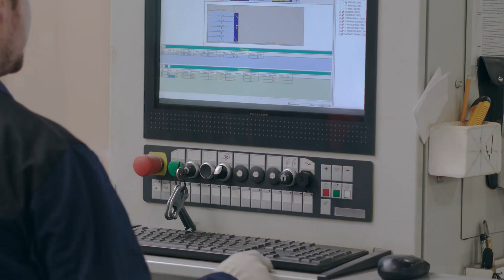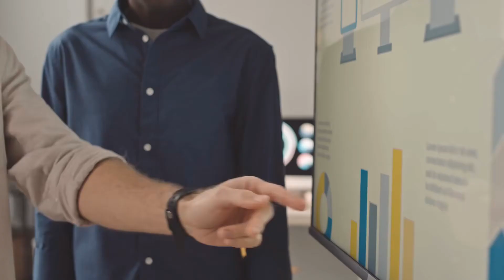[T1] Không Bao Giờ Buông Tay Audio Truyện FuLL | Chương 1 - 5 | Mai Jungkook Truyện Teen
Truyện: KHÔNG BAO GIỜ BUÔNG TAY Tập 1
Tác giả: Mai Jungkook
Thể loại: Truyện Teen